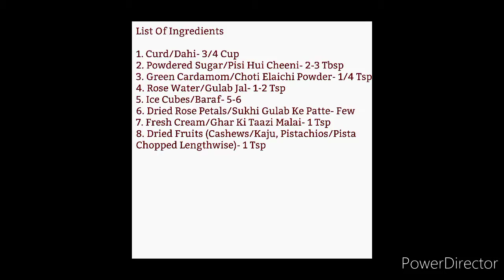Easy Lassi Recipe||Classic Lassi|| Punjabi Lassi Recipe|| Labh Recipes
Todays recipe is a very quick and easy lassi recipe. Very cooling and refreshing summer drink.

Thank you so much for viewing my channel.